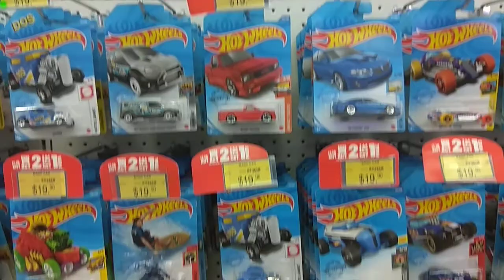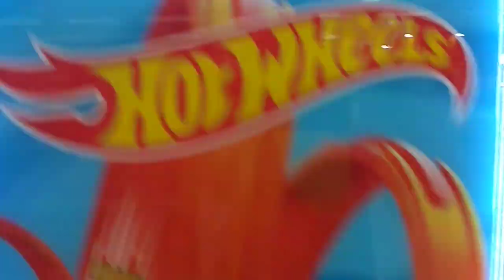Hot Wheels Matchbox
Hong Kong Toysrus TST 29-May 2021